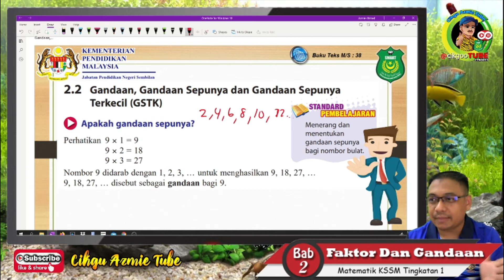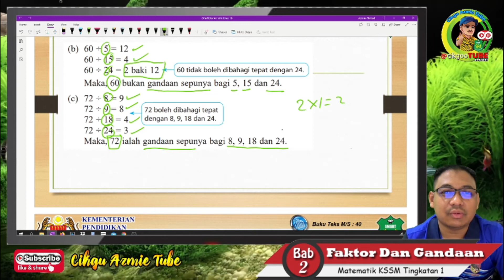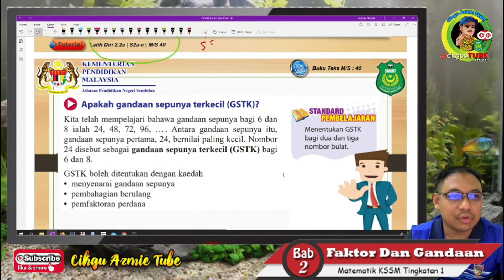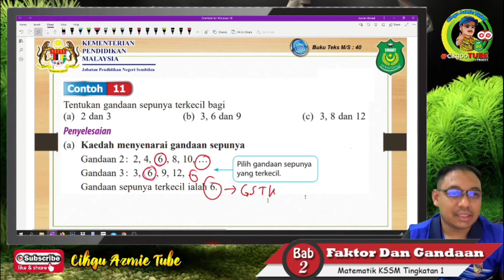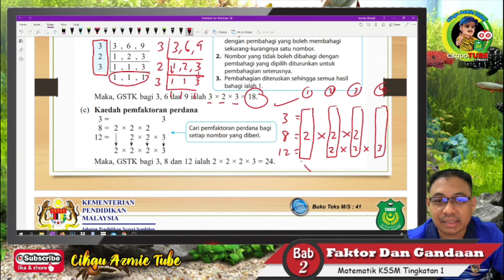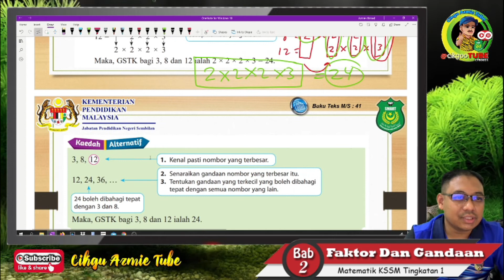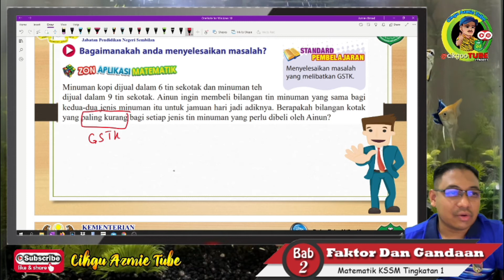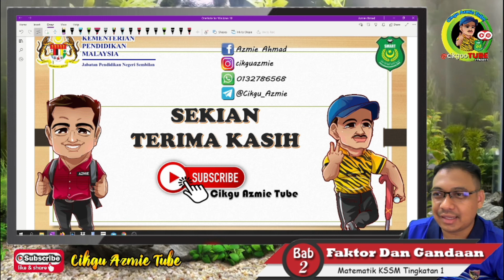Matematik KSSM Tingkatan 1 - Faktor Dan Gandaan [Part 3/3] | Gandaan, Gandaan Sepunya & GSTK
Siri Kelas Matematik Online Bersama Cikgu Azmie...

S.P 2.2.1 - Menerang dan menentukan gandaan sepunya bagi nombor bulat.
S.P 2.2.2 - Menentukan GSTK bagi dua dan tiga nombor bulat.
S.P 2.2.3 - Menyelesaikan masalah yang melibatkan GSTK.